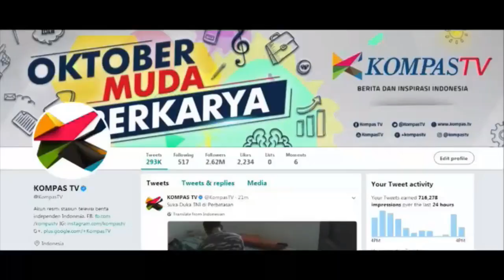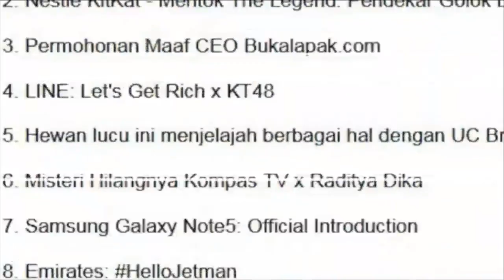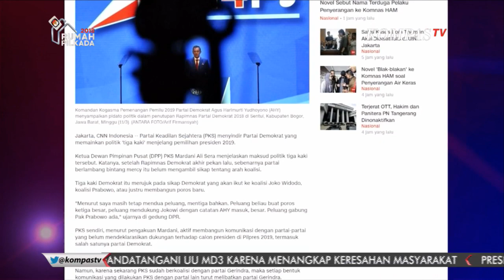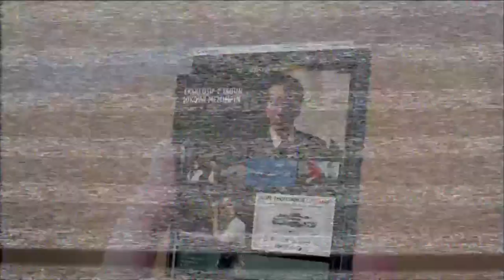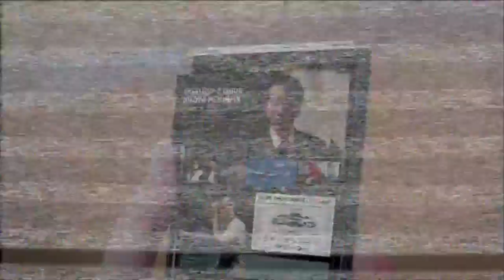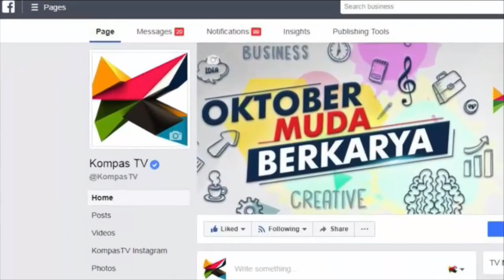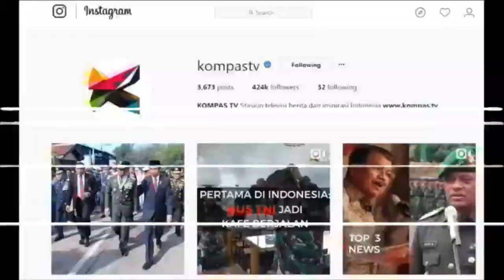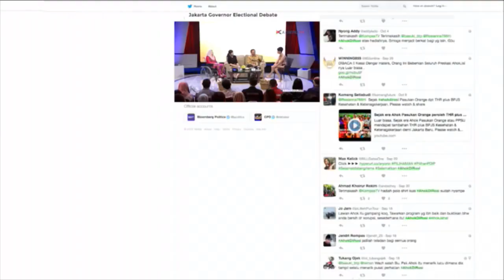Siapa Capres-Cawapres Pilihan? – Dua Arah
Utak atik pasangan calon Presiden terus bergulir di meja elite partai politik. Demi sebuah kemenangan, sejumlah nama yang muncul dalam berbagai survei turut disuarakan. Penjajakan politik pun kerap dilakukan, satu diantaranya adalah kehadiran Presiden Joko Widodo dalam acara Rapimnas partai Demokrat.
Lantas, benarkah koalisi partai Demokrat dan Jokowi akan terjadi? dan siapakah pasangan Pilpres yang akan berkontestasi di 2019?